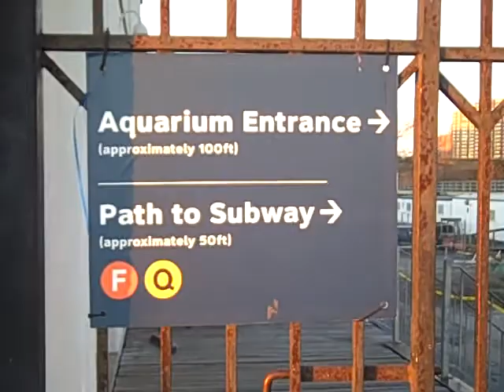Coney Island Aquarium Sunset Dreamscape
Sunset New Year's Day 2009 Coney Island Boardwalk